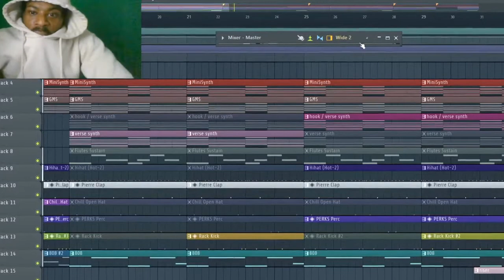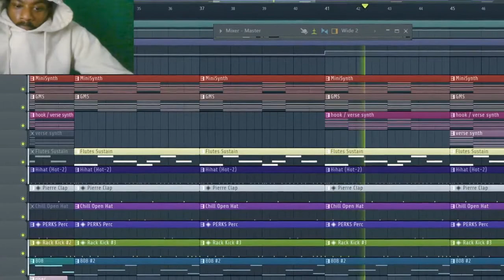$takkzz | Cochise x $not ~ Tell Em type beat ( beat remake FLP ) | fruity loops 20 8.4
made completely using stock sounds...( for you fl studio fruity edition users ;P )

" go tell em " ( Prod. $takkzz ) ~

RECENT VIDEO ~ youtu.be/xb5MFeFeQ44
Vlog ~ youtu.be/VPZPvohVHgg

** Monthly Promotion ** Buy 1 Beat; Get 1 Free (just ask me about it)

                    ALWAYS DOWN TO COLLABORATE ON BEATS!!!
- also starting new collective called "AudioAlchemist" hmu if you want to join
- creative label "CreativeCollective" also looking for talented members